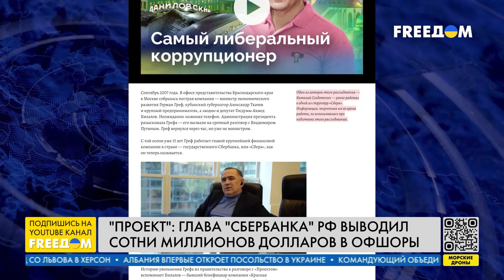Путин создал схему "кормления" во власти. Рост коррупции. Данные журналиста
Путин сам создал условия, на которых держится коррупционная система в России. Создаются возможности, чтобы руководство страны воровало. Об этом в прямом эфире телеканала FREEДOM заявил Михаил Рубин, российский журналист, заместитель главного редактора издания "Проект". У Путина есть разные способы "покупки лояльности", так он "купил" себе лояльность Кадырова.